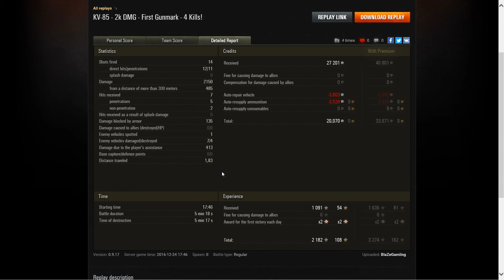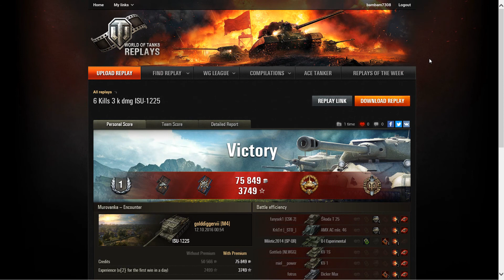World of Tanks Gast-Replay 0112 (deutsch) Red Dawn 4 - KV85 + ISU122S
WoT, Panzerass, KV85, Tier 6, schwerer Panzer der Russen eingesendet von BlazeGaming und ISU122S, Tier 7, Premium Jagdpanzer der Russen eingesendet von GoldDigger. Endlcih wieder RussenPower !! 2 unterschiedliche Runden, die beweisen das manch ein Panzer weniger zum ASS braucht als ein anderer... Viel Spass !!